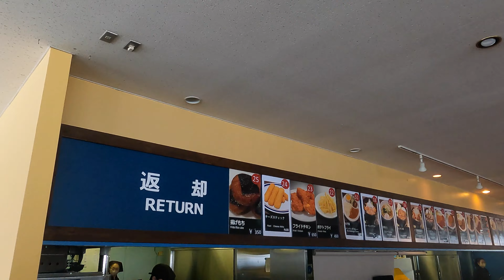Hachimantai Shimokura Resort Morioka Snowboard Vlog indypass [2024 -01-13][4K]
Hachimantai Shimokura is worthwhile for powder hounds to hit up for a day of fresh powder lines, as an adjunct to visiting the various other Hachimantai and Iwate ski resorts. Hachimantai Resort is made up of two ski areas of which Shimokura is one, and it shares a common lift ticket with the other ski area, Panorama. The two Hachimantai ski resorts are not interconnected via the slopes, but are linked via a 10-minute free shuttle bus service.

► GuruWalk: The best free tour guides in the world are here 🚶🚶🚶
► WealthSimple (Canada): Get up to $3,000 in cash to trade stocks or crypto commission-free! Use this code QIXDMG or the link below to sign up 🙌